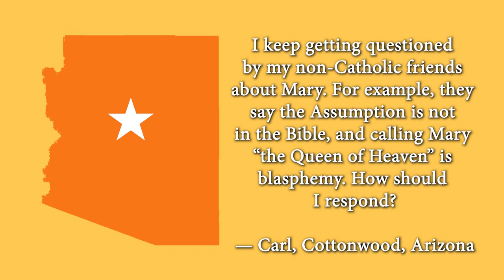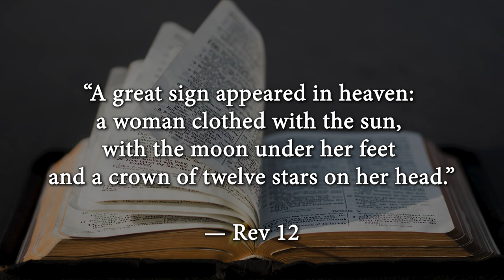Is Calling Mary the Queen of Heaven Blasphemy? - Ask a Marian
Following Sacred Tradition, Catholics call Mary the Queen of Heaven and Earth.
 Hear Fr. Chris Alar explain why we can call Mary that and why we celebrate the memorial of the Coronation.